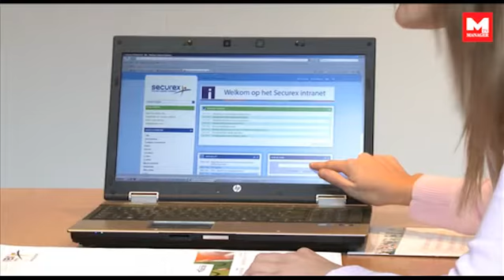Manager TV - A12 - Securex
- A12 - Securex. Manager TV - online crossmediale video reportages voor het bedrijfsleven en over steden